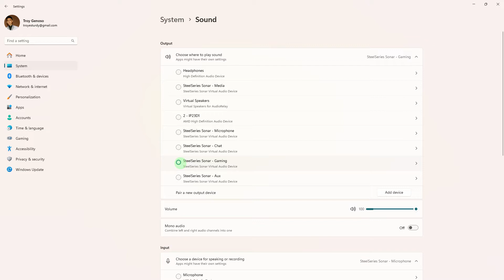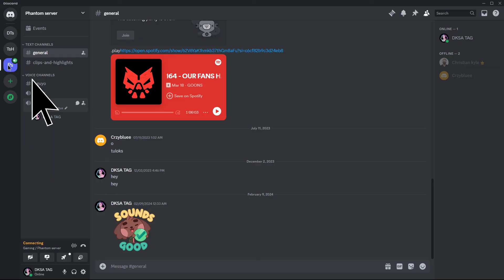How To Setup Steelseries Sonar For Discord (Quick & Easy)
In this video, I will explain how to setup Steelseries Sonar for Discord. You will see the easy set up method to connect Discord to Steelseries Sonar in just a few clicks.